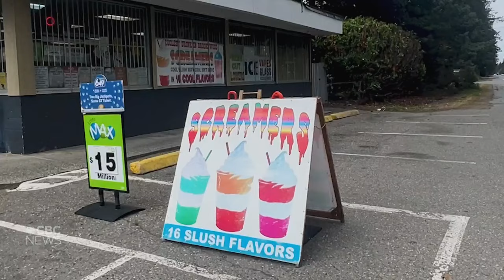How this neighbourhood snack shop in B.C. is gaining fans across the world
Ed's in Brookswood in Langley, B.C., is becoming a bucket-list destination for snack and candy fans thanks to its huge selection and irreverent TikTok clips.